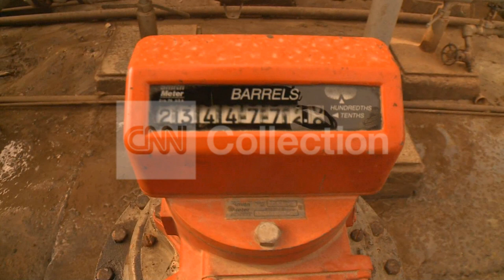LIBYA OIL REFINERY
Shot 03/01/2011 Good video of oil/natural gas refinery This place is the site of one of the most important oil facilities in eastern Libya, the Brega refinery and natural gas plantit provides the fuel for power plants east and westand produces gasoline for local consumption. Production has not been interrupted, the facilities have not been damaged.